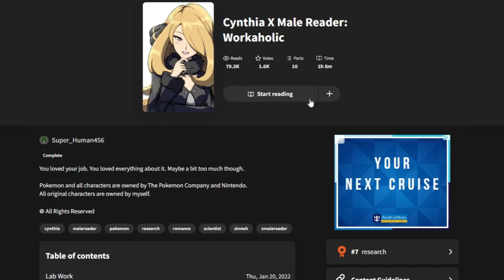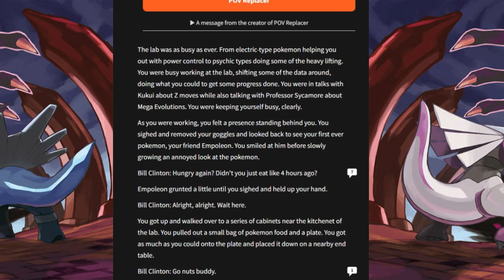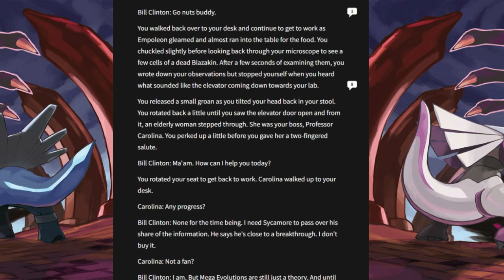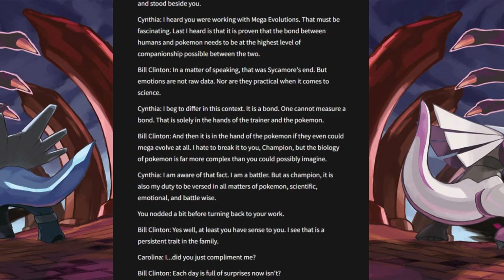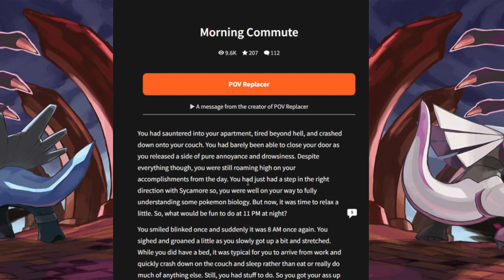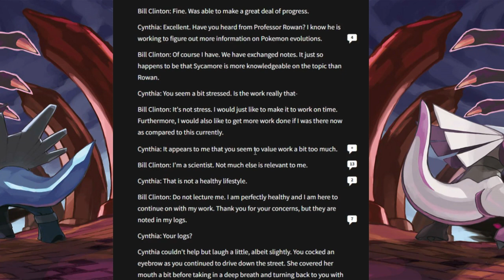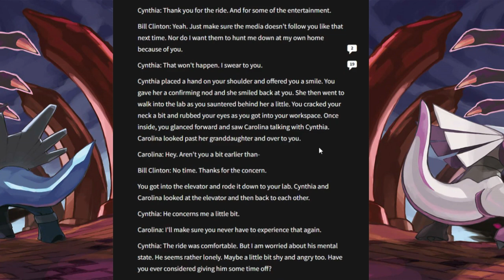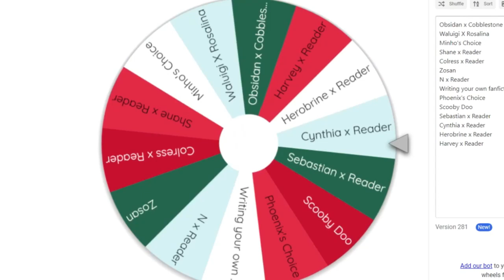Rizzing up Cynthia | The Wattpad Book Club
Today, Minho and I will be stepping into the world of Pokemon as a scientist with no social life. Will Cynthia change that?